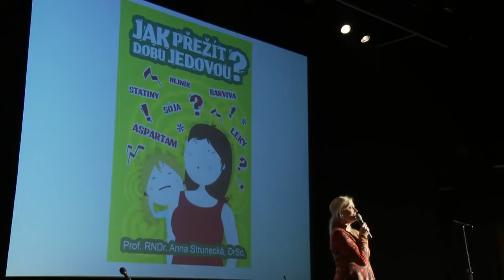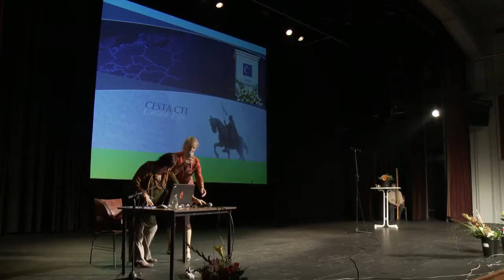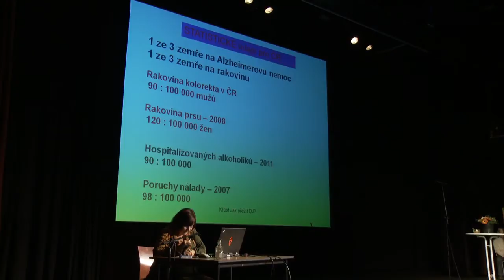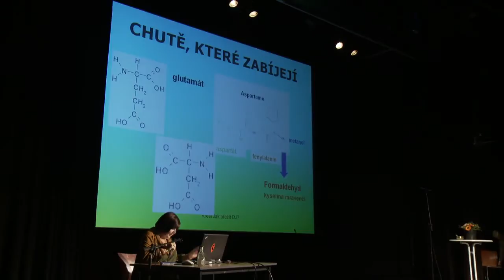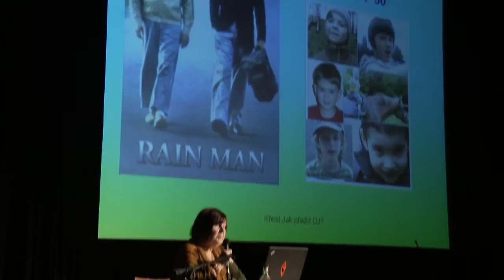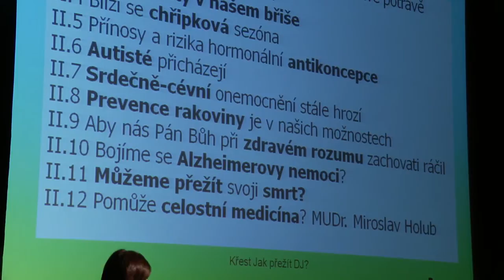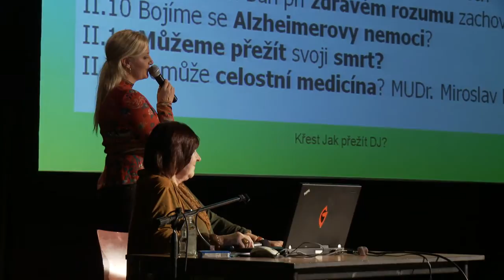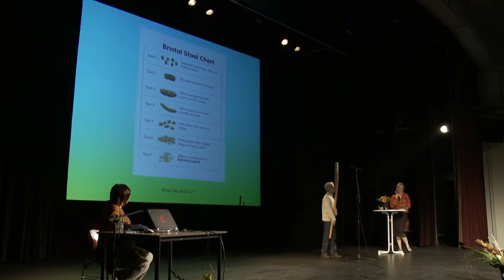Jak přežít dobu jedovou? křest knihy, prof. Anna Strunecká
kompletní záznam ze křtu knihy - JAK PŘEŽÍT DOBU JEDOVOU?
moderuje Gabriela Filippi, autorka knihy prof. Anna Strunecká, vydal Miloš Palatka nakladatelství ALMI